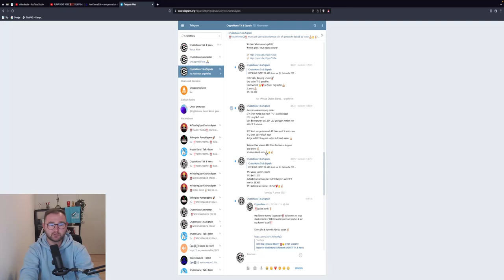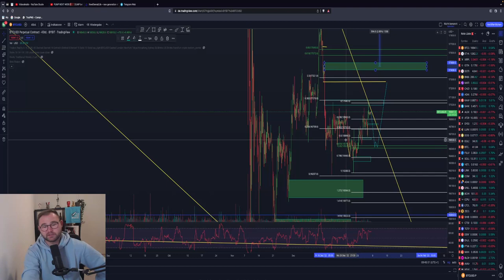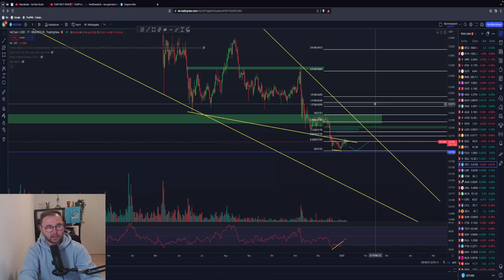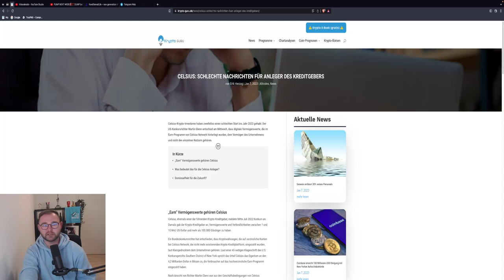BITCOIN BREAKOUT⁉️WICHTIG‼️FOLGT PUMP oder CRASH‼️ ETH & VET Trade Idee! +Chartanalyse & News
Timesteps:
00:00 Abo, Kommentar & Like nicht vergessen
00:30 Bitcoin
05:00 Ethereum
07:00 VeChain / VET